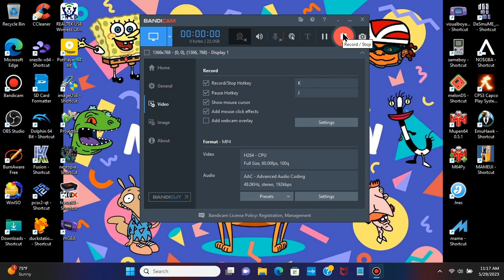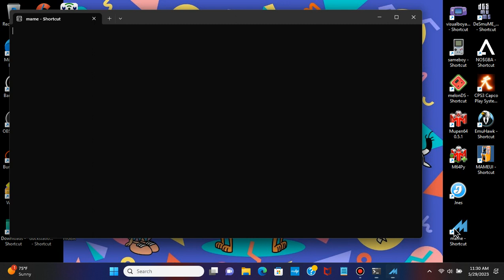Pac-Mania (Arcade) - MAME Full Playthrough (Memorial Day Special)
This is played/recorded on my MAME Multi-Arcade Video Game Emulators via (Bandicam Screening Capture Software) from my HP Laptop in the background

NOTE: This is not played on the Nintendo Switch Online Service